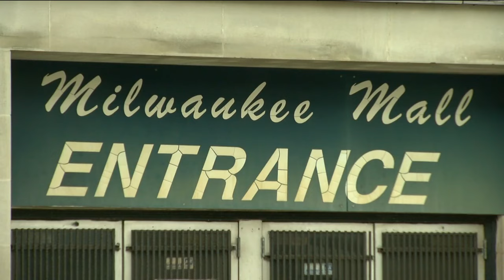First Sears in Milwaukee, long dilapidated, could soon become 'Sears Market'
A Milwaukee shopping center, once a retail mecca in the city, could see new life in the years to come as a mixed-use development.